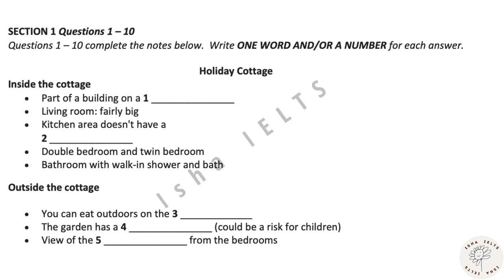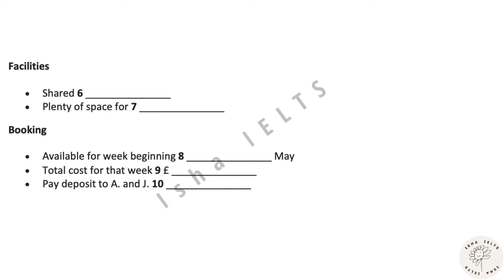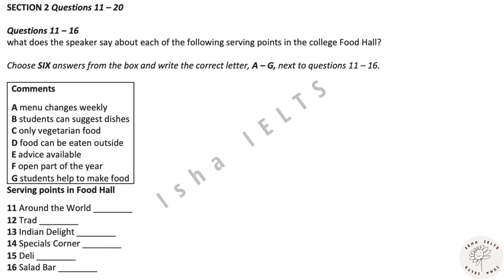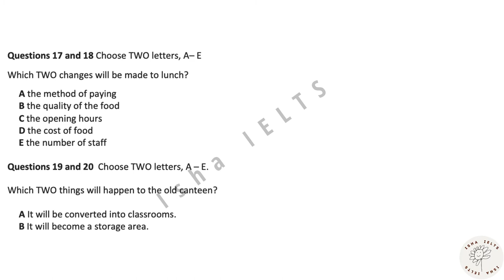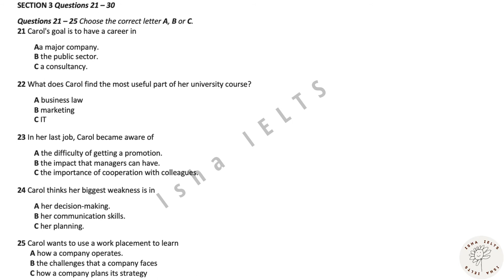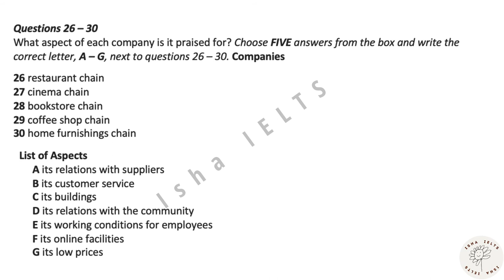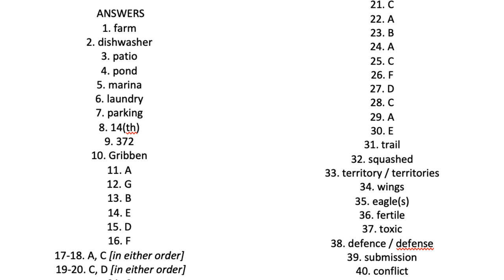IELTS LISTENING PRACTICE TEST WITH ANSWERS 17-07-2021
DAY 4
IELTS LISTENING MARATHON
ALSO, WRITING TASK 2 AT THE END OF THE VIDEO.

LET US KNOW YOUR SCORE IN THE COMMENT SECTION

In the actual test you will be given the following instructions:
1) Do not open this question paper until you are told to do so.
2) Write your name and candidate number in the spaces at the top of this page
3) Listen to the instructions for each part of the paper carefully
4) While you are listening, write your answers on the question paper
5) You will have 10 minutes at the end of the test to copy your answers onto the separate answer sheet; use a pencil.
6) At the end of the test you will be asked to hand in the question paper.